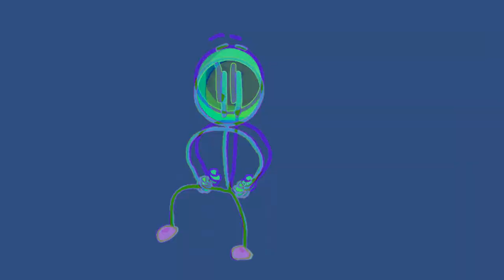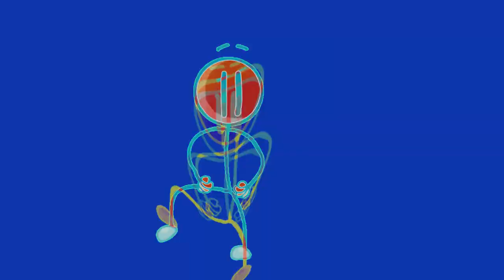Preview 2 Distraction Dance Effects Extended In Real G Major 4